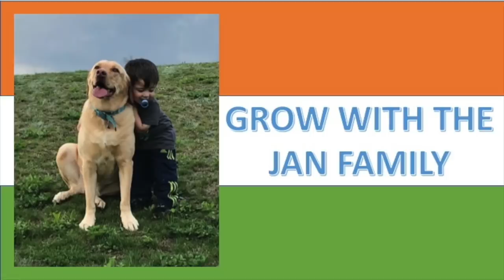Americans React to Republic Day 2020 / Amazing State Floats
As requested by our subscribers we have reacted on India's Republic Day Celebration.  We will remove the video or you can also monetize it so that you can get all the revenue from this video.